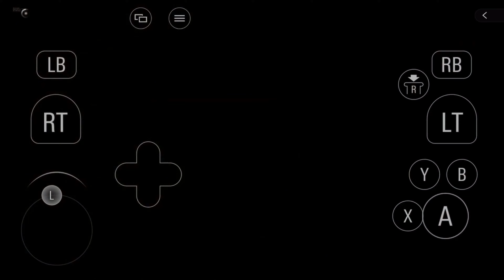رسميا اول تجربة Resident Evil 7 Mobile الاصلية للموبايل